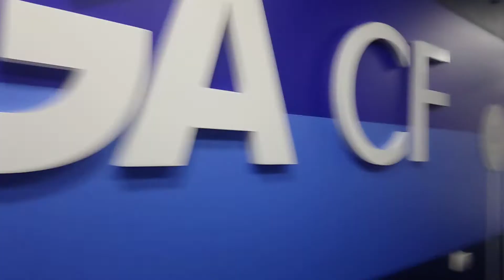Túnel vestuarios del Málaga CF en La Rosaleda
Efecto óptico en 3D del túnel de vestuarios del Estadio La Rosaleda de Málaga, hogar del Málaga CF.